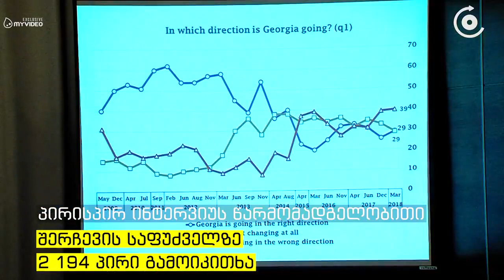NDI იმ საზოგადოებრივი აზრის კვლევის შედეგები გამოაქვეყნა